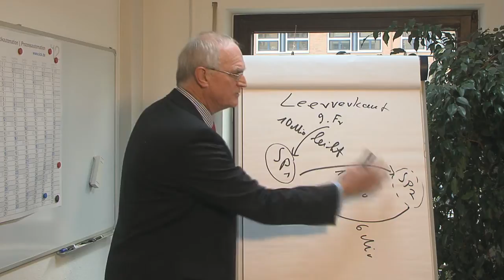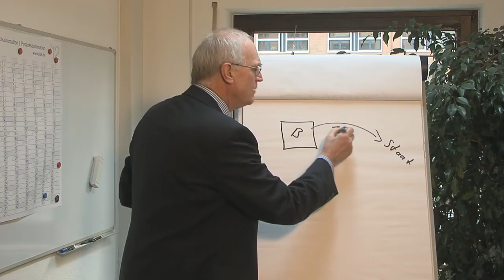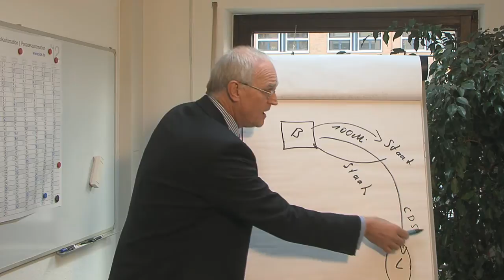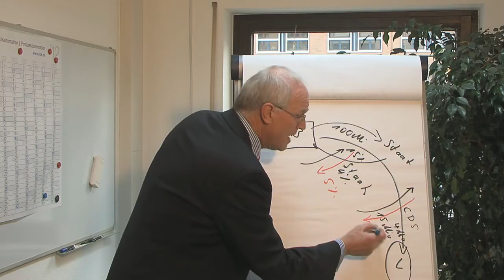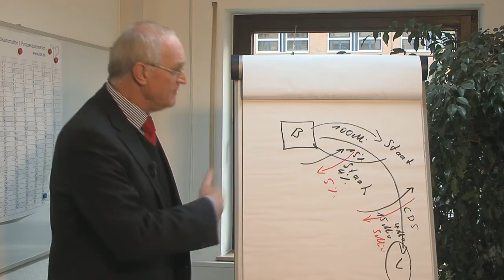Konsequenz aus Leerverkäufen für die Staaten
Lothar Binding, MdB erklärt, welche Konsequenzen Staaten aus den Leerverkäufen ziehen müssen.